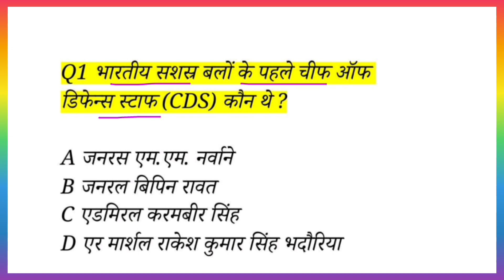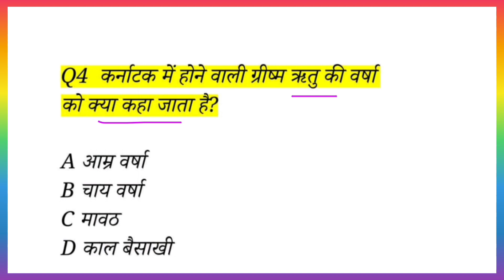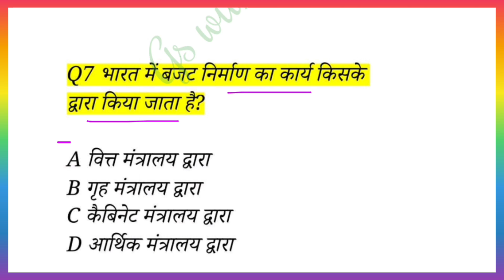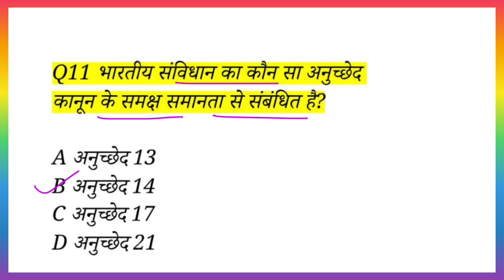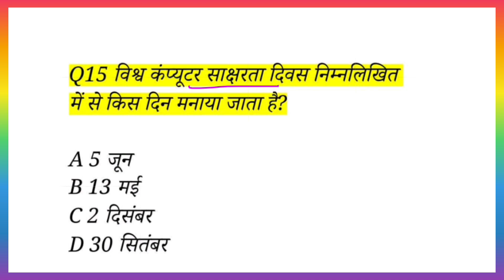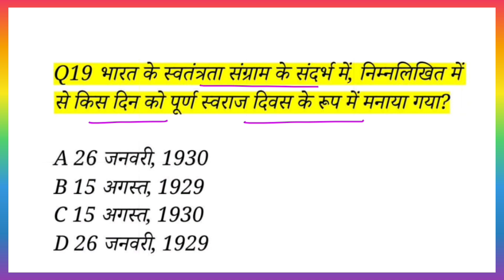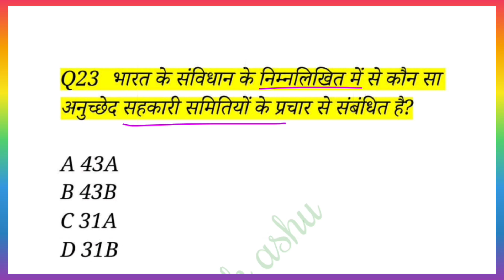BSSC Parichari Group D Vacancy 2023 || बिहार परिचारी सहायक || Bihar Parichari mock test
परिचारी सहायक भर्ती 2023
बिहार विद्यालय सहायक एवं परिचारी भर्ती शुरु 2022
परिचारी सहायक भर्ती बिहार
बिहार परिचारी सहायक भर्ती 2023
बिहार सहायक और परिचारी बहाली 2023
बिहार सहायक और परिचारी भर्ती 2023
umeshtalks
बिहार परिचारी सहायक मेरिट लिस्ट कैसे चेक करें
बिहार विद्यालय सहायक परिचारी बहाली 2023
बिहार विद्यालय सहायक और परिचारी भर्ती कब होगी
बिहार शिक्षा विभाग सहायक और परिचारी बहाली 2023
बिहार विद्यालय सहायक परिचारी का कितना सीट है
bihar parichari sahayak vacancy 2023
bihar parichari group d new vacancy 2023
bihar vidhan parishad group d online form 2023
bihar parichari vacancy 2023
bihar group d bharti
best practice set book for bihar civil court peon
bihar parichari sahayak vacancy 2023 online apply date
bihar civil court set practice
bihar parichari
bihar parichari set practice 2023
current affairs bihar parichari
bihar parichari group d exam date 2023
bihar parichari ka exam kb hoga
bihar parichari ka syllabus kya h